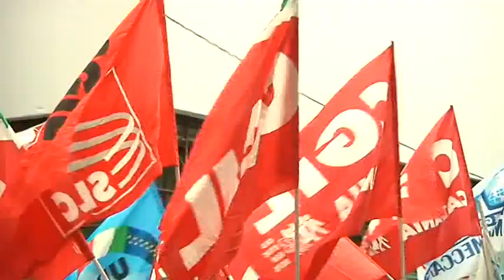ALMAVIVA PROTESTA DEI LAVORATORI DAVANTI ALLA PREFETTURA DI CATANIA